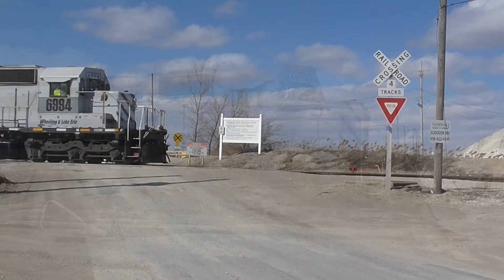Quick Clips: Wheeling & Lake Erie in Carey, OH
March 10, 2017: Wheeling & Lake Erie's Carey Sub runs from Spencer, OH to Carey, OH, using part of CSX's Greenwich Sub between New London and Greenwich. Carey is home to a massive stone quarry and generates several stone trains a week on the Wheeling. On a blustery late winter afternoon, we find a pair of Wheeling SD40-2s switching the yard at the quarry with a very enthusiastic engineer.